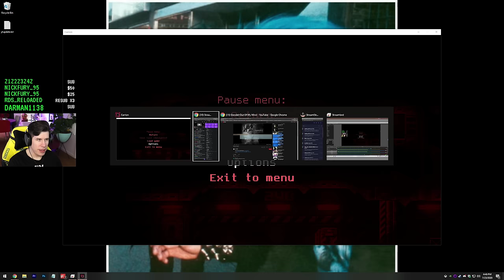Meat Monster Mood - Lawrence Plays Carrion